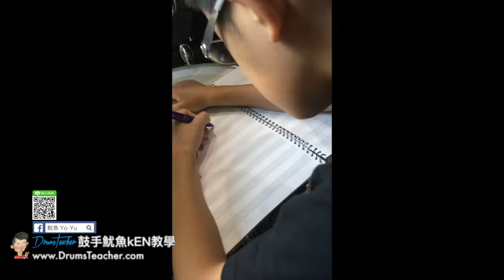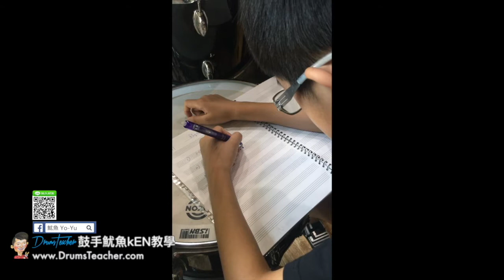【爵士鼓手魷魚kEN®】🥁🎼DrumsTeacher.com™🎶表演.課程 (2018-09🎵爵士鼓學員；幼兒班.學生班.成人班 音樂打擊樂器團體課程) Drum SparxStix